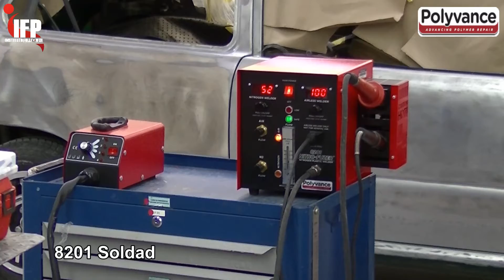1372 Hobista reparando seu carro com Soldador de Plastico com Nitrogênio da Polyvance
Um Hobista que é professor de faculdade quis reparar as 2 peças do seu carro utilizando Produtos da Polyvance sabendo da sua alta qualidade do reparo.
As imagens deste vídeo gravado no Instituto FullPower é do reparo da capa externa da caixa de ar de PP (PoliPropileno)  utilizando Soldador de Plástico com Nitrogênio da Polyvance que mantém alta resistência e qualidade de solda.
Ele também fez o reparo em casa a capa interna de PUR (PoliURetano) utilizando material para reparo de PUR da Polyvance que aparece neste vídeo
Com esses 2 reparos feito por sí mesmo ele conseguiu economizar mais de R$10.000,00 em peças e valor total de m.o. de reparo.
Inscrição aberta para Curso Express Repair de Funilaria e Pintura de MARÇO da Sprex Japan - Cursos e Ferramentas.
Data: De dia 12 (seg) a 15 (qui) de ABRIL de 2021.